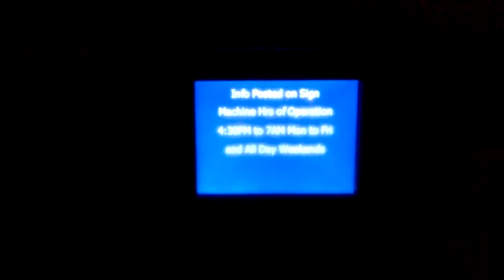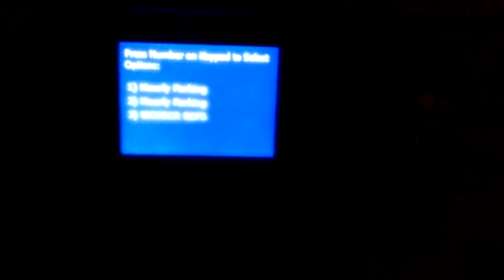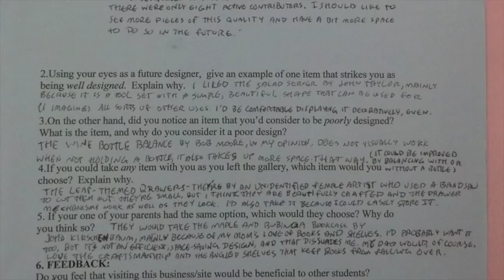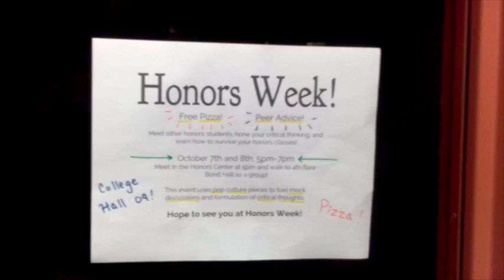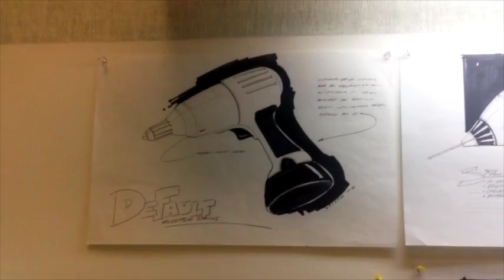You Know the Drill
Week 3 is a long one, but a fun one. And I get to know the drill.